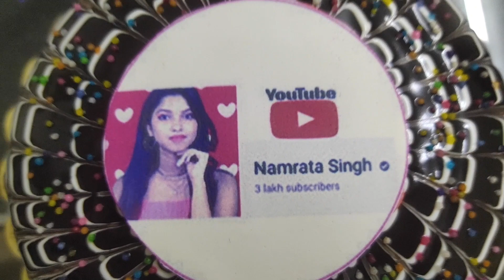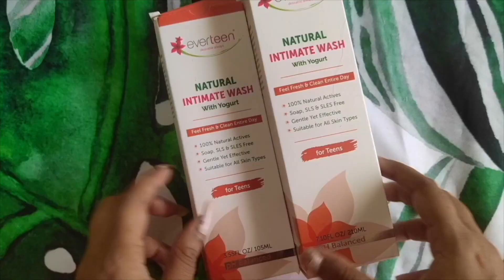Surprise 300k Subscriber 🎊 🎉🎊 🎉Celebration || Namrata Singh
Hey Guys! in this video, I am going to show you Surprise 300k Celebration

if  you want to be stylish so just follow my videos

 2) Which is BEST for WEDDING or PARTY+Maybelline FIT ME VS   COLORBAR Foundation  Review & Demo(IN HINDI)
 Equipment I used
Camera lens
Vlog Camera
Camera Stand